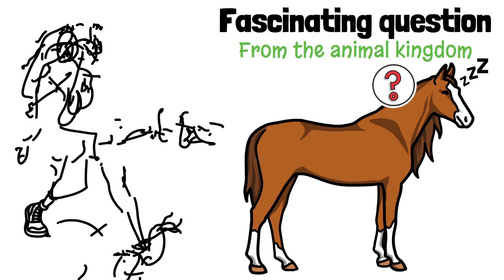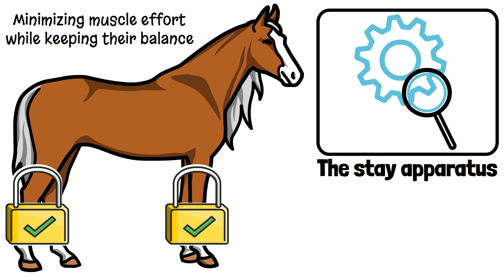Sleeping on Their Feet: Why Animals Rest Upright ?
Why Do Some Animals Sleep Standing Up? | Why Hub 🐴💤

Hi Everyone and Welcome to Why Hub! 🙌

Have you ever wondered, “Why do some animals sleep standing up?” 🤔🦓 In this fascinating video, we’ll explore the biology and behavior behind this curious sleep habit. Discover how evolution, anatomy, and survival instincts help animals like horses, cows, and flamingos rest on their feet! 🐴✨

We’ll break down complex concepts 🧠 into clear, easy-to-understand explanations, revealing how these animals balance rest and awareness to stay safe in the wild. Watch now to uncover the secrets of nature’s standing sleepers! 🌍💡

🔎 Related Phrases:
why do animals sleep standing up, animals that sleep upright, how do horses sleep, standing sleep animals, animal sleep behavior, why horses don’t lie down, animal resting positions, do cows sleep standing up, how flamingos sleep, sleeping habits in animals